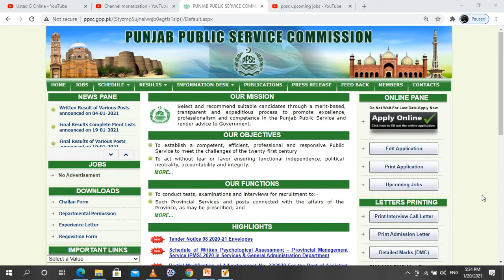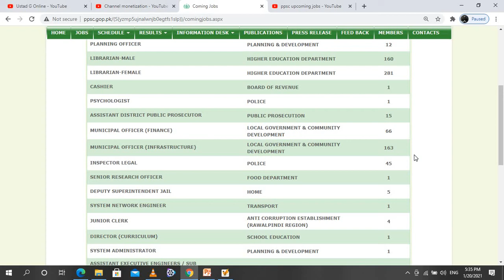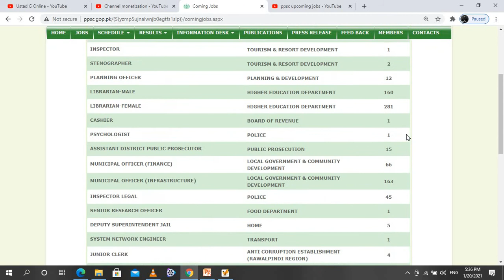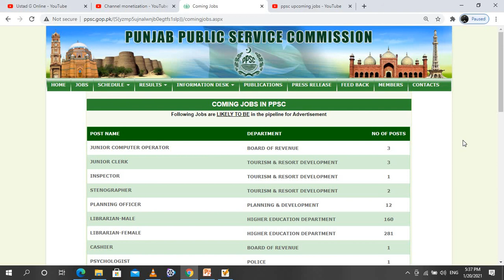PPSC Upcoming Jobs 2021 | Municipal Officer Local Government | Librarian | Inspector Police Legal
Video includes a detailed information about PPSC Upcoming Jobs 2021.
Municipal Officer Local Government
Librarian
Inspector Police - Legal
PPSC